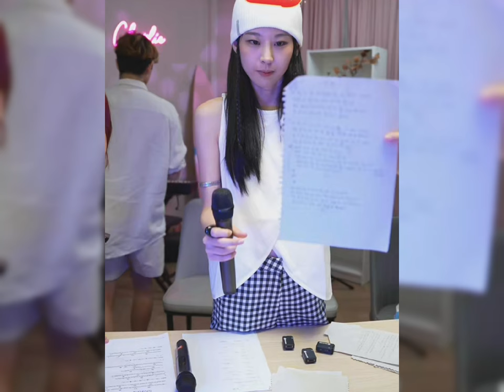เลิ่กลั่กสุด !!! ชาลีหลุดพูดคำนี้กลางไลฟ์ | แฟนคลับลั่น คิดเหมือนกันใช่มั้ย ?!